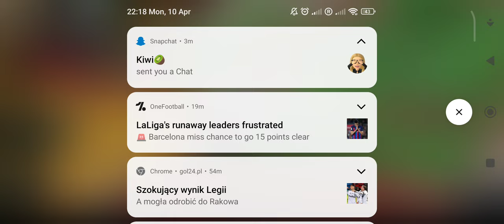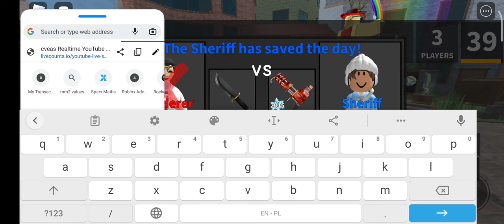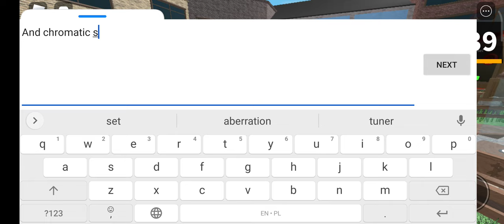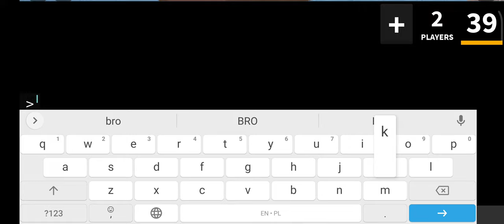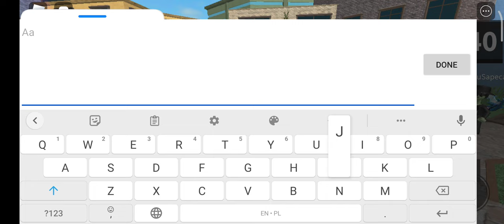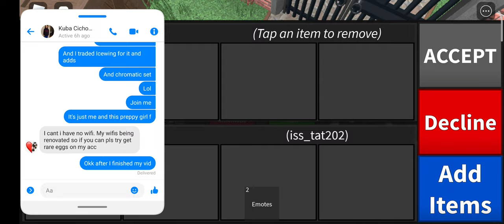grinding mm2 pt.3